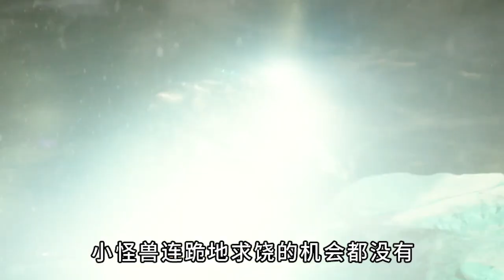环太怪兽来到现实世界，没有机甲，人类能撑多久？